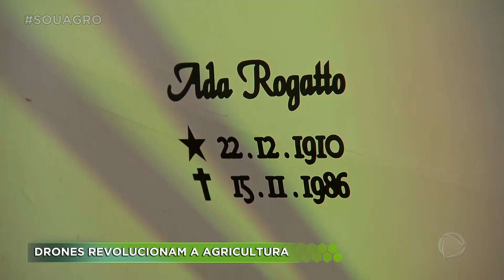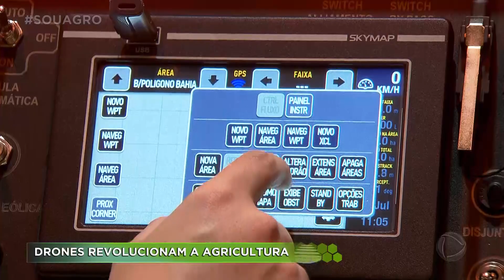Drones revolucionam a agricultura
Sertãozinho recebeu o Congresso Aeroagrícola deste ano. Além da exposição de aeronaves, o congresso trouxe muitas novidades, como drones, que vem revolucionando a agricultura brasileira nos últimos anos. Entre eles, o primeiro drone do mundo movido a etanol. .